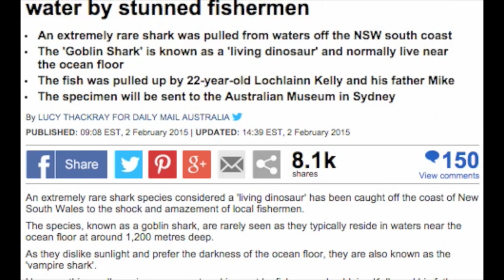Amazing! Creature from the deep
ICreature from the deep: Incredible pictures emerge of extremely rare goblin shark, also known as a 'living dinosaur', pulled from the water by stunned fishermen.
An extremely rare shark species considered a 'living dinosaur' has been caught off the coast of New South Wales to the shock and amazement of local fishermen.
The species, known as a goblin shark, are rarely seen as they typically reside in waters near the ocean floor at around 1,200 metres deep.
As they dislike sunlight and prefer the darkness of the ocean floor, they are also known as the 'vampire shark'.
However this small specimen was captured in a net by fishermen, Lochlainn Kelly and his father Mike, just 609 metres below the water's surface near Green Cape off the South Coast of New South Wales, and brought to shore at Merimbula to the north, Narooma News reports.

In Merimbula, the Wharf Aquarium curator Michael McMaster and Alan Scrymgeour from the Sapphire Coast Marine Discovery Centre studied the creature and were stunned by the discovery.
The goblin shark is the last known species of Mitsukurinidae, a family of sharks from 125 million years ago.
They ruled that the specimen was two to three years old as it is relatively small at just 1.2 metres in length.
A fully grown goblin shark is between three and four metres long.